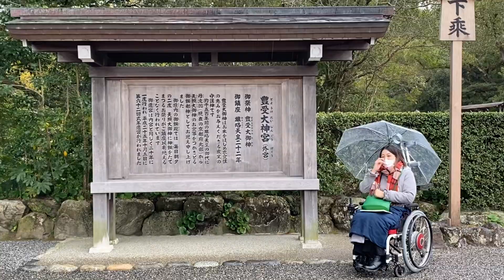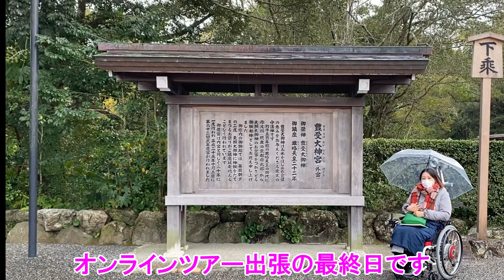【旅】車椅子で伊勢神宮どれくらい楽しめるのか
私が行った、初のオンラインツアーでの
リポーターを行ったのは
こちらの旅介というチャンネルです

ぜひ登録して頂きご覧頂けたら
嬉しいです。
伊勢神宮編と二見興玉神社編に出てます